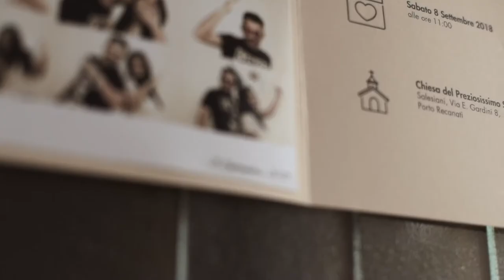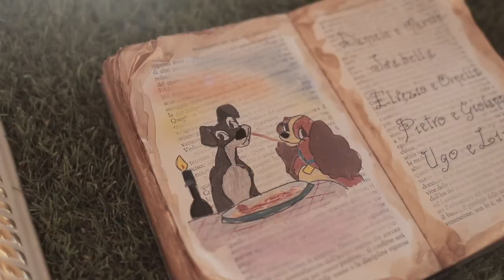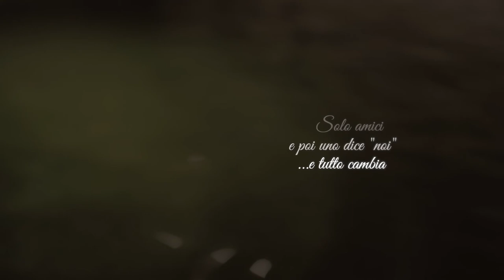Federico & Giulia - WEDDING TRAILER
IrisLab racconta storie emozionali e personalizzate per creare ricordi che toccano nel profondo. IrisLab nasce nel 2010, Bianca e Davide vogliono indirizzare la loro sensibilità artistica e la loro esperienza professionale nel racconto di storie personali come quella dell’unione di una coppia nel giorno del suo matrimonio.
In questo ambito entrano con uno spirito di rottura rispetto al passato, con grande creatività, continua sperimentazione e avanguardia tecnica,
Si delinea così il concetto con cui IrisLab produce le sue immagini, un reportage delle emozioni più vere e spontanee che si sprigionano durante un evento. Il loro è un racconto tratto dalla naturalezza dei personaggi coinvolti, una narrazione fatta di immagini a volte bizzarre o poetiche ma sempre assolutamente fedeli all’atmosfere che si creano nella giornata.